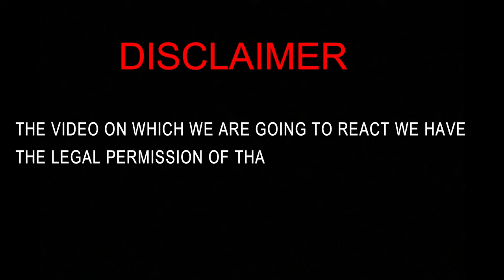Indian Reaction On National Ka Pakistan | Khyber Pakhtunkhwa | Krishna Views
THE VIDEO ON WHICH WE ARE GOING TO REACT WE HAVE
THE LEGAL PERMISSION OF THAT OWNER. IF YOU HAVE ANY

So, You Never Miss Our 2 Videos Ever Day :)